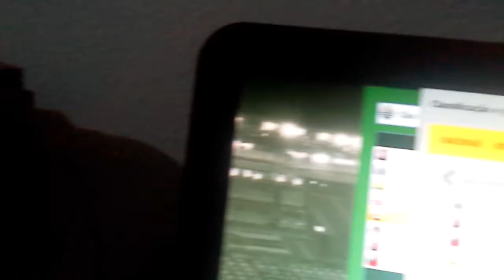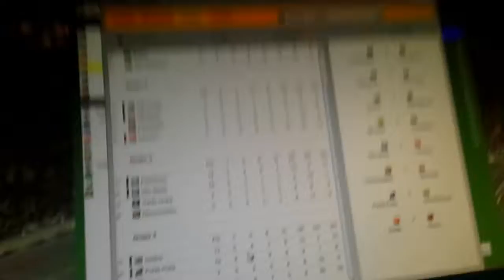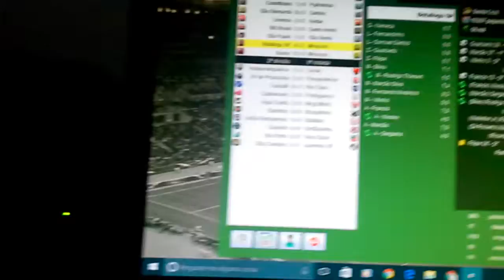CRITICA BRASFOOT 2017